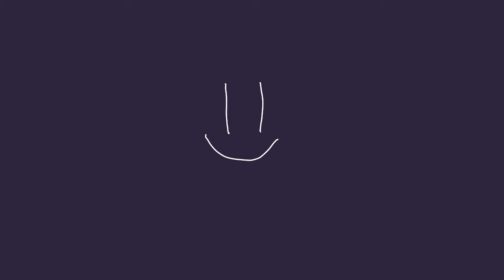deep end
Woahh! My longest animation and my first meme! I’m really excited!
Time taken: 3 hours maybe?
Apps used: FlipaClip
Tools used: my iPhone, finger and motivation
Yeah!
Socials:
Disc: iicrvinqaxh#8250
Roblox: lxvely_bxsh